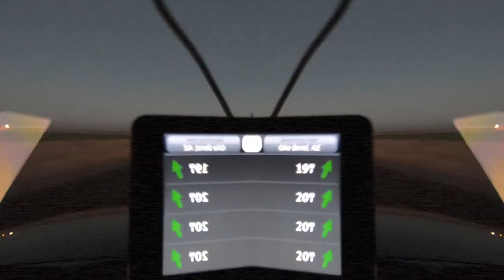"NAZCA LINES IN ARIZONA "? ANCIENT MAN FROM SOUTH AMERICA ?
Camera Bag: